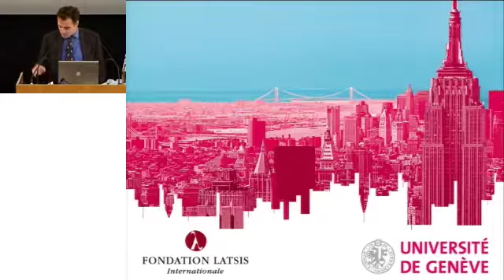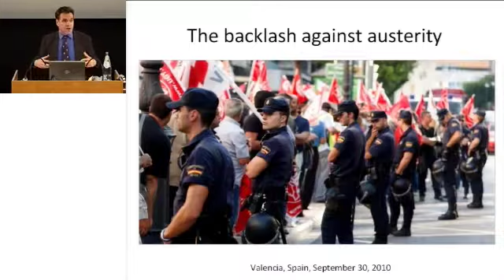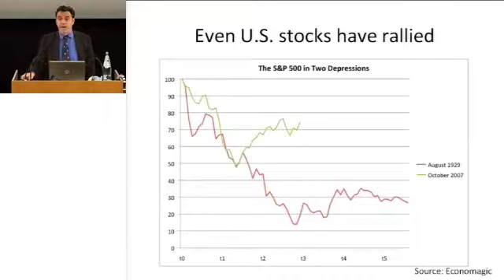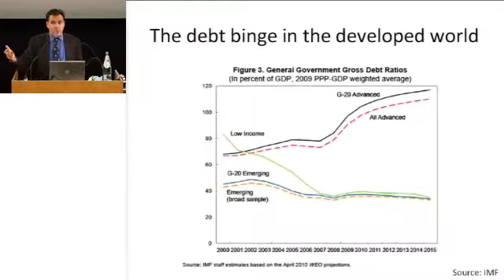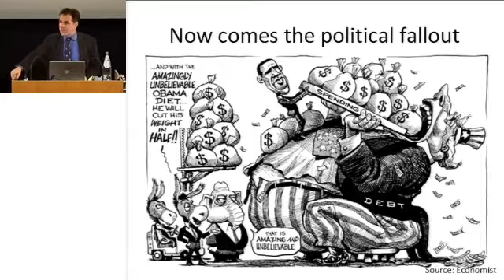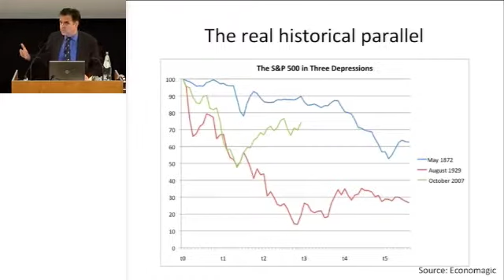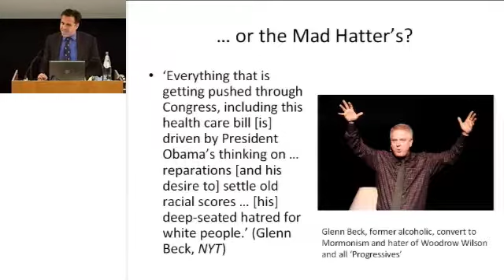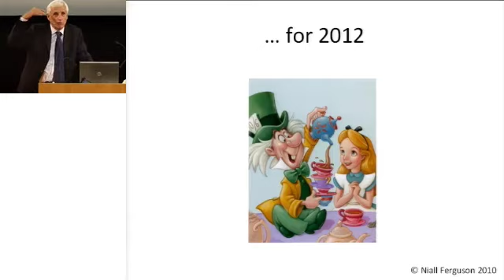Pouvoir et finance: éclairage historique sur les conséquences politiques des crises financières VO